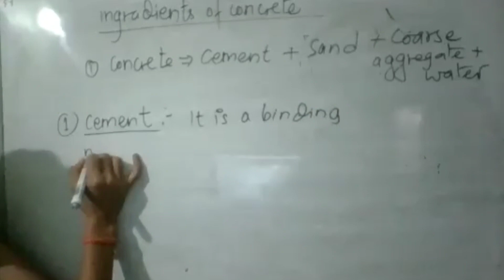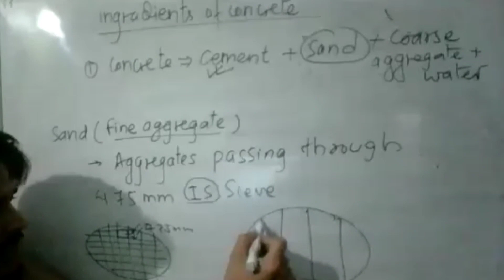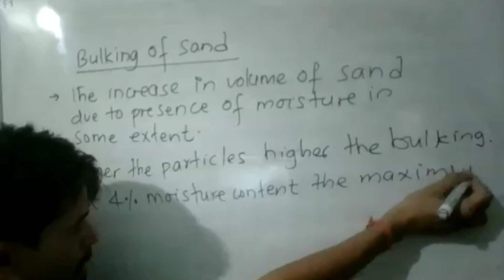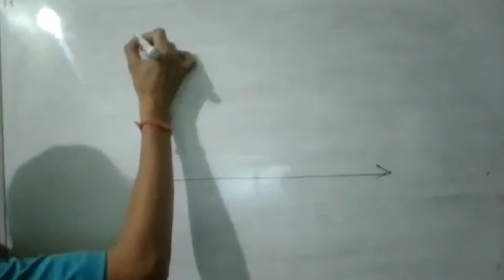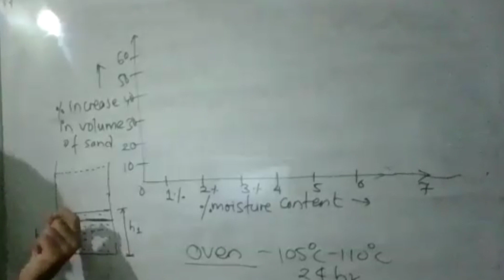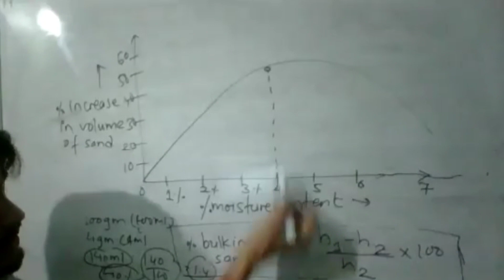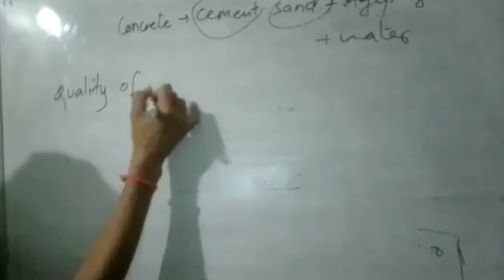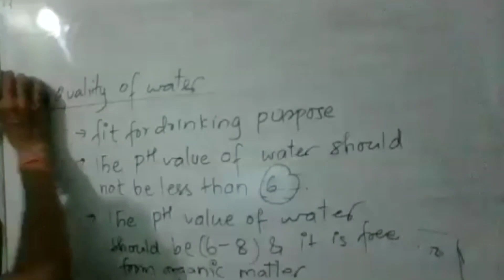Building Construction Technology Lecture Part-2,Loksewa Civil Sub Engineer Lecture,PPSC MCQ Lecture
Building Construction Technology Part-2 For Civil Sub-Engineer, Assistant Sub-Er,प्रदेश लोकसेवा आयोग Special Episode, Nepal लोकसेवा आयोग तयारी Channel, Nepal engineers loksewa Solutions,
Ass Sub-Engineer Loksewa Syllabus,बाग्मती प्रदेश लोकसेवा आयोग तयारी गर्नुहोस्, कसरी तयारी गर्ने?,

Geotech Most Important MCQ, Soil Mechanics MCQ,Civil engineer mcq, Civil sub-engineer Mcq,
Pdf of Set-3

Properties, Classification of Soil and Permeability MCQ sets,Detailed Explanation Sets

For SSC-JE, Railway, JE civil Previous year Question, Loksewa Special, Pardesh Loksewa Special episode,
50Most Important MCQ of Survey for Civil engineer,sub-engineer llNepal engineers loksewa solutions ll